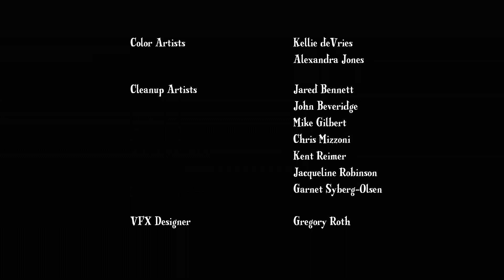My Little Pony: FiM - Season 1 Episode 4 “Applebuck Season” (English)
Applejack attempts to harvest the apple crop in Sweet Apple Acres by herself because her brother, Big McIntosh, is injured. However, her stubbornness and sleep deprivation causes problems all over Ponyville.